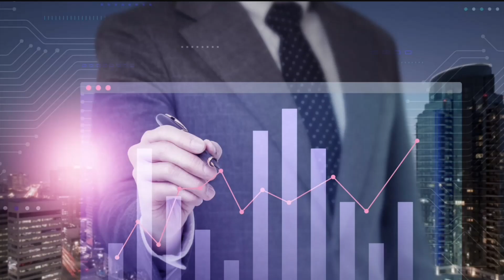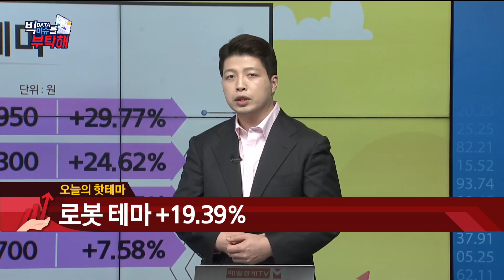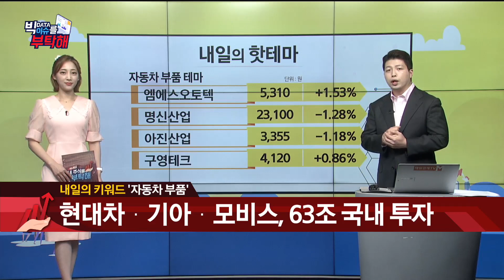[빅이슈를 부탁해] 이가람 매니저/임민소/오늘의 핫 이슈-로봇 테마 /내일의 핫 이슈- 로봇 테마, 육계 테마, 자동차 부품 테마/매일경제TV